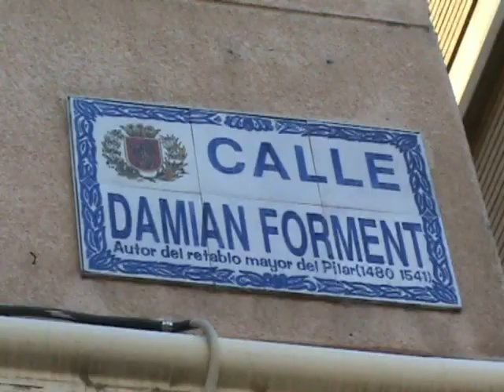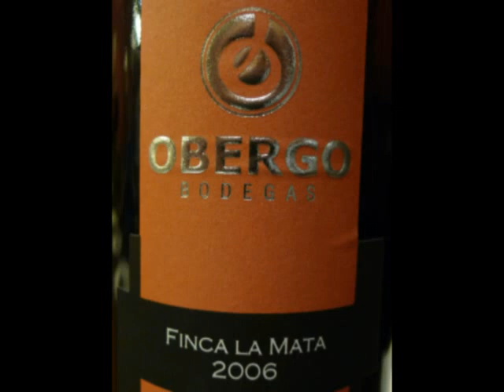Cordero lechal en la Abuela Basilia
El cordero lechal se alimenta solo de leche, tiene entre 4 y 6 semanas y pesa de 5,5 a 8 kg. Lo probamos asado en horno de leña (con leña de carrasca) en La Abuela Basilia, a lado de la Plaza del Pilar de Zaragoza.